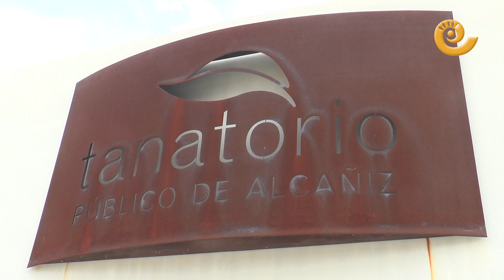Mejoras en el tanatorio de Alcañiz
El alcalde de Alcañiz, Juan Carlos Gracia Suso, visitó las obras ya terminadas de la segunda fase del Tanatorio Municipal. El coste total de las obras ha sido de 80.000 euros.